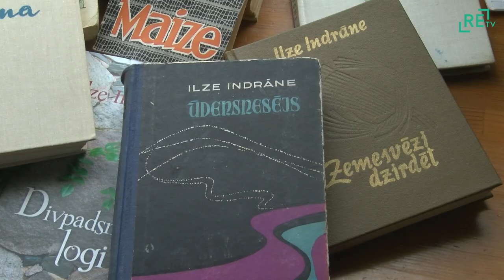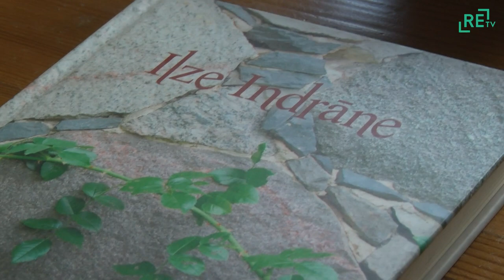"Lazdu laipas" autorei Ilzei Indrānei - 95